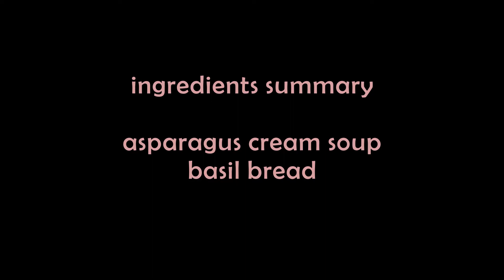芦笋奶油浓汤+芦笋柠檬茶 | Asparagus Soup and Tea 【红叔美食 08】| 用一把芦笋做出两款美味？红叔教你两种芦笋的吃法。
芦笋好比西子，是一种浓妆淡抹总相宜的食材。芦笋的做法，可浓可淡，浓者如奶汤，淡者如清茶。与芦笋的对话，犹如面对白玫瑰与红玫瑰，娶两个老婆，谈两场恋爱。
如此暧昧的关系，红婶是不会任纵红叔触碰的。所以，本期红叔推荐的，是红婶亲自操刀的一顿餐食，讲述了两段关于芦笋的恋情和一个关于法棍与九层塔的故事：一款西式芦笋奶油浓汤，配上九层塔法棍面包片、再煮上一壶芦笋蜂蜜柠檬茶。
经典的西式芦笋奶油浓汤与创意的芦笋蜂蜜柠檬茶，一把芦笋的吃法，就像红叔与红婶谈的这场恋爱，浓时如奶汤，浓郁惊艳，淡处如花茶，岁月静好。品尝此餐的那一瞬，红叔品的是人生两面，娶妻如此，满足啊。。。

Timestamps:
00:00 清洗芦笋、柠檬、蒲公英花、罗勒叶
00:40 准备食材：芦笋和柠檬削皮，切芦笋、柠檬皮、洋葱、罗勒叶、法棍面包、柠檬
02:40 烹饪：煮芦笋汤、煸芦笋汤配料（南瓜子、培根、芦笋头）；煎罗勒法棍面包片
06:34 芦笋奶油汤装盘，放入配料
07:44 调罗勒香醋汁，浇在煎好的罗勒法棍面包片上
07:54 煮茶：煮芦笋柠檬茶汤、放入蜂蜜、蒲公英花瓣、柠檬汁、装瓶
09:15 上桌：展示做好的芦笋奶油浓汤、罗勒法棍面包片和芦笋柠檬茶
09:37 芦笋汤和面包片的食材汇总
09:50 片尾

Thanks for free using of the music:
1.

2.

3.